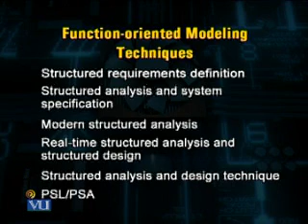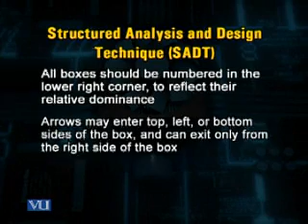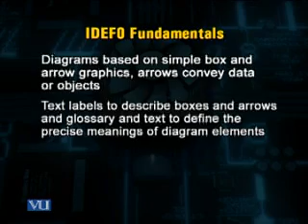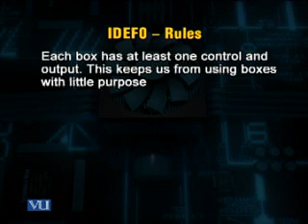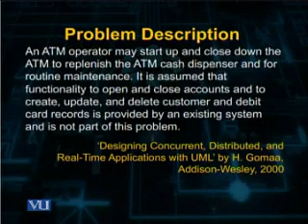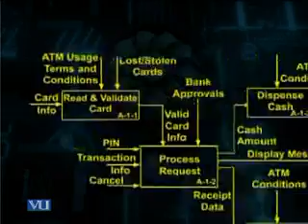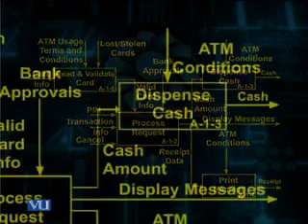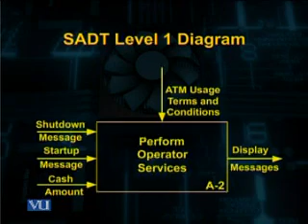CS708_Lecture36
CS708 software requirements engineering